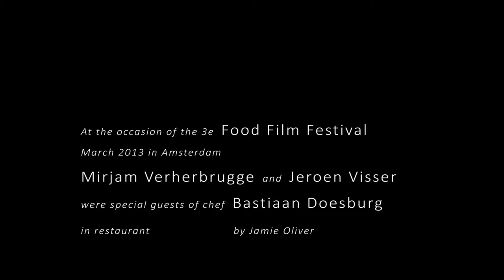FIFTEEN MIRJAM AND JEROEN FFF YFM NL prproj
Restaurant Fifteen Amsterdam